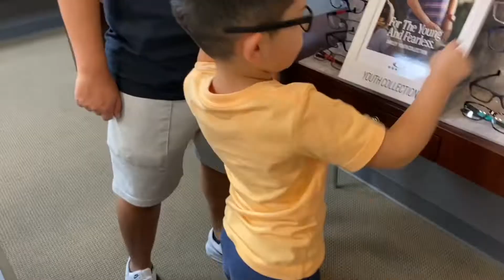MASON NEEDS GLASSES?! HIS FIRST EYE EXAM * | R HOUSE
Mason's teacher noticed he may be having trouble seeing the board at school so she recommended to take him to get his eyes tested. Dad and Maliyah need glasses so there is a chance he may need glasses too.
Mason was excited to get his eyes tested and so are we lol.
Mason is 5 years old and this is his first year in school so I am hoping we caught it early before it is too late.
Thankfully we caught it early and he will need glasses. We are going to correct his vision by 80% and not 100% just yet. Dr. said correcting his eyes by 100% can give him headaches and may be too strong all at first so we are taking it slow.
My handsome looks so cute and and I'm so happy we got his first reaction on camera lol it was adorable!

I hope you all are staying safe, we miss you!! Hoping our comments turn on soon. I try my best to respond lol

R HOUSE xoxo